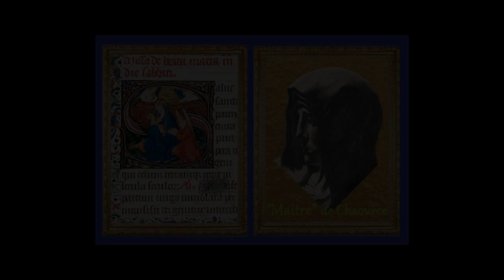MONTEVERDI Magnificat Choir of LONDON Carmelite Priory - George Malcolm 1963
Magnificat a sei voci
The Choir of the London Carmelite Priory
Colin Mawby  organ
Conductor George Malcolm
Editor Oiseau Lyre 1963

Notre vinyl  en son direct ...our vinyl in direct sound